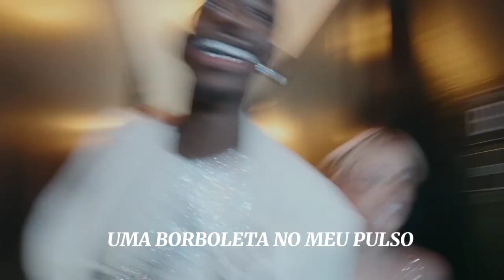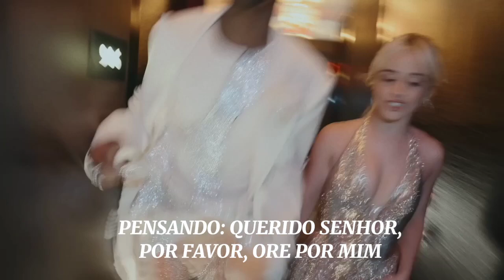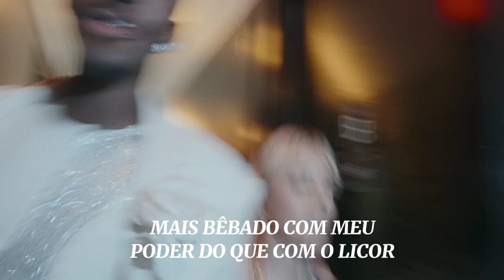CAMILA CABELLO FT. LIL NAS X - HE KNOWS {TRADUÇÃO} {VÍDEO OFICIAL}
CAMILA CABELLO FT. LIL NAS X - HE KNOWS

LETRA:

(This is not the streets)

I think he knows (this is not a show)
When I play with him like that
When I say it to him like that
Have my way with him like that
I think he knows (this is not a show) (he knows)
That he's comin' right back

She's a provocateur
Dance floor connoisseur
Shit week, so Friday for sure (sure, yeah)
Tell the girls we're takin' a detour ('tour)

Give him hell, yeah
Give these boys hell, yeah
She does it well, ah-yeah
I do it myself, ah-yeah

Cigarette, candy necklace on my hips
Butterfly that's on my wrist
Put your hands on me like this
Major glow, head to toe
PT, she's glossy
Give him one kiss, just softly
Tease him and get him off me

I think he knows (this is not a show) (ah-yeah, oh)
When I play with him like that (like that)
When I say it to him like that (like that)

He drippin' down on my bustier
Like ice cream, while Ashanti playin' in the AMG
Let it rain on me
He fuckin' up my headboard, so I'm on my knees
Like: Dear Lord, please, pray for me (uh)
Save the grace for me

Say, boy, what, what you want
Give you that uh-uh-uh, that oh
Brrt, baow, shoot in my mouth
Shoot in my shit like, uh, and one
Ah, yeah, yeah (okay)
On the real, I'ma take his soul (all that)
I'ma take him from his hoes (okay)
On the real, I think he knows

I think he knows (yeah)
When I play with him like that (when I play with him like that) (ooh)
Oh, oh

He's wrapped around my pinky finger (yeah)
Watchin' the way I move
More drunk on power than on liquor
And he knows it's true

(This is not a show)
When I play with him like that (yeah, oh)
Play with him like that

Brr, baow (this is not a show)
Ba-ba-ba-ba-ba-ba-baow
Ba-ba-ba-ba-ba-ba-baow, baow, baow
Ba-ba-ba-ba-ba-ba-baow
Ba-ba-ba-ba-ba-ba

Ba-ba-ba-ba-ba-ba-baow
Ba-ba-ba-ba-ba-ba-baow, baow, baow
Ba-ba-ba-ba-ba-ba-baow
Ba-ba-ba-ba-ba-ba